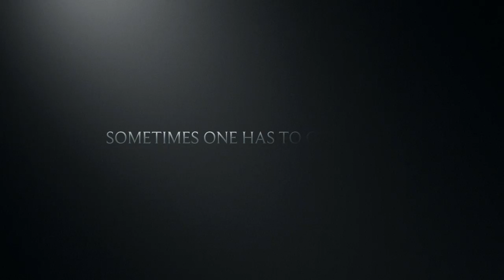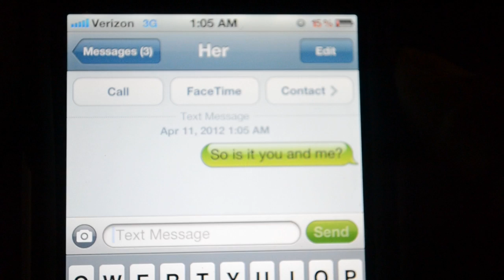Trailer - One Last Cry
A story about losing your heart to someone else...